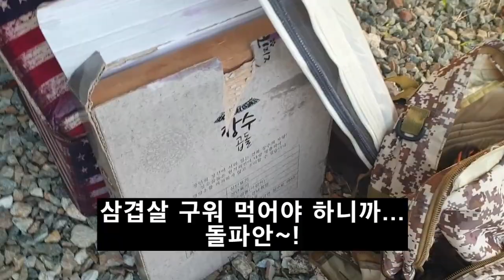캠핑초보 아저씨의 저렴하고 튼튼한 캠핑장비들 소개와, 캠핑장에서 반합에 라면 끓여먹기. 지프테라돔3,영흥도 농어바위캠핑장.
지난 토요일.
영흥도 농어바위 캠핑장에서 얼마전 구입한 지프테라돔3 텐트 치고 라면을 끓어먹었습니다.